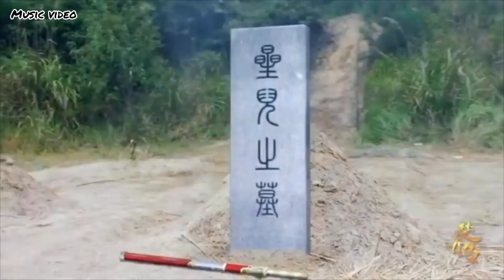រឿង ភ្នាក់ងារពិសេសព្រះនាងតូច |Princess Agent| បទ:ដាំចិត្តស្មោះចាំស្នេហ៍ក្បត់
គ្រប់យ៉ាងកើតចេញពីការយល់ច្រលំនាំឲ្យមានការសងសឹង😭សីុងអ័រអើយ...អាណិតអីុវិនយៀកខ្លះដល់ពេលដឹងការពិតទើបស្តាយក្រោយ😭។